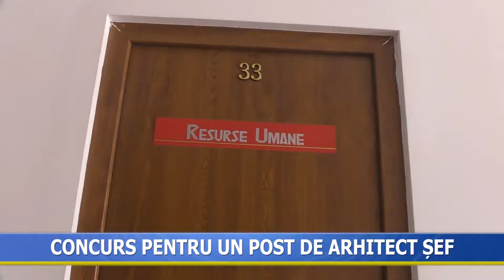Concurs pentru un post de arhitect şef